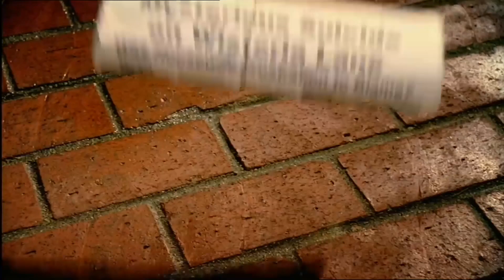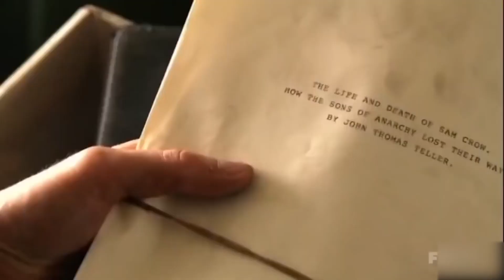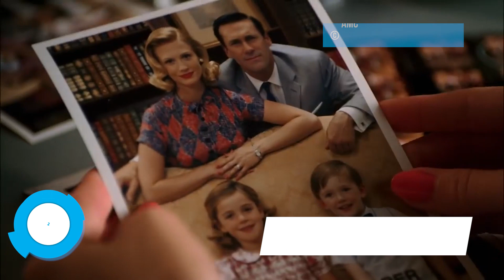TOP 10 - SERIALE, które ukształtowały XXI wiek!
Twin Peaks czy Sopranos pokazały widzom, że poza tasiemcami oglądanymi do obiadu, można tworzyć seriale naprawdę ambitne. Tym razem zajmiemy się nieco nowszymi seriami, które położyły podwaliny pod najlepsze aktualne produkcje! Oto TOP 10 seriali, które ukształtowały XXI wiek!